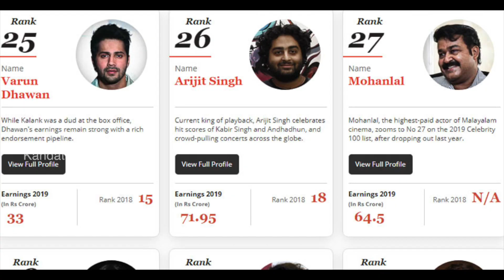മമ്മൂട്ടിയുടെ ഡേറ്റിനായി ലക്ഷങ്ങൾ മുടക്കി ഇവരുടെ ക്യൂ | Mammootty's demand increased a new field